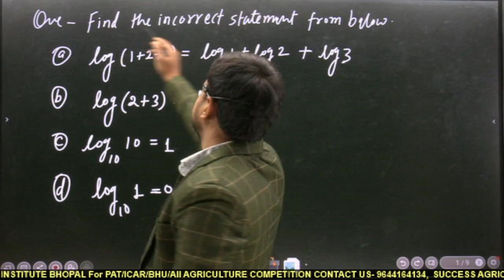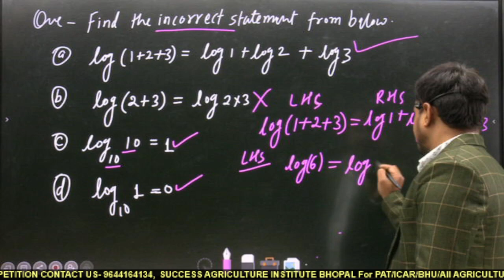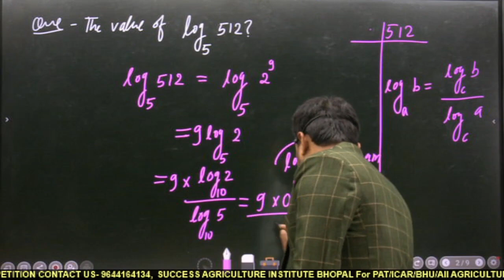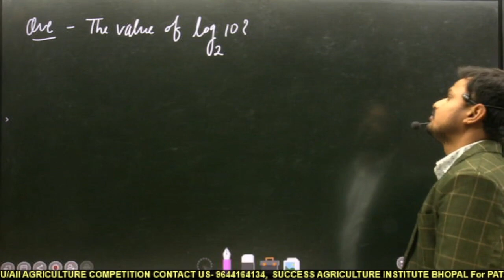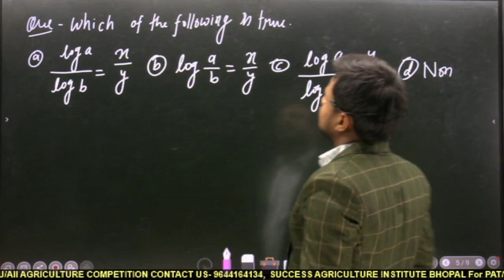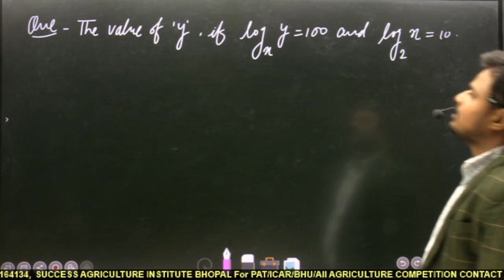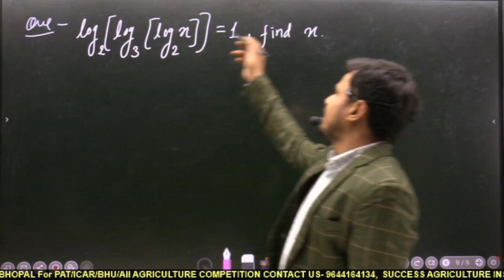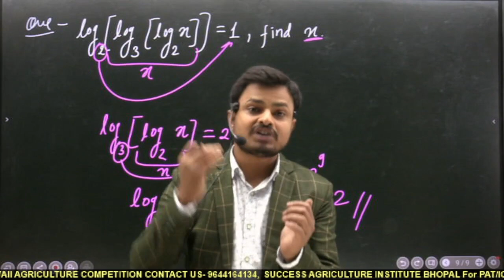Log Part 3 || Basic Maths for Physics || SAI BHOPAL || 96441641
Log_Part 3_Basic_Maths_for_Physics
Physics_NEET_JEE_CUET_ICAR_PAT_11th_12th_B.Sc._M.Sc._B.Tech_NDA_Airforce_Science_Basic Maths
Full Course for NEET, JEE free of cost

Log Part - 3 Basic Maths for Physics